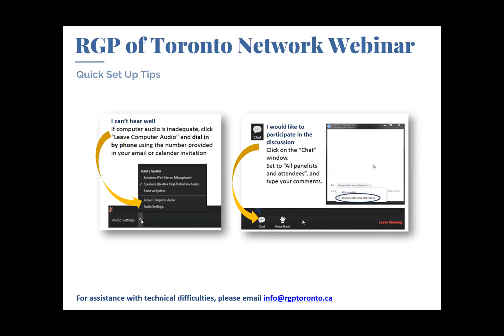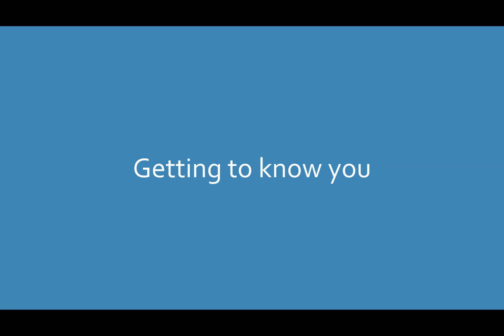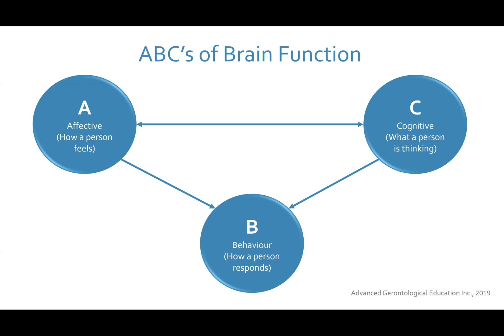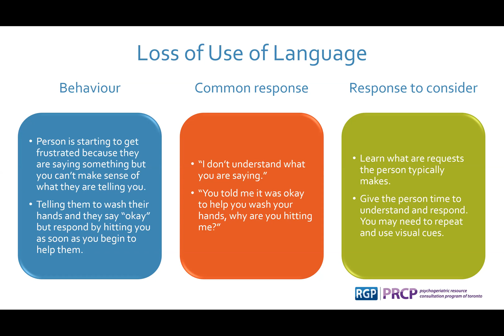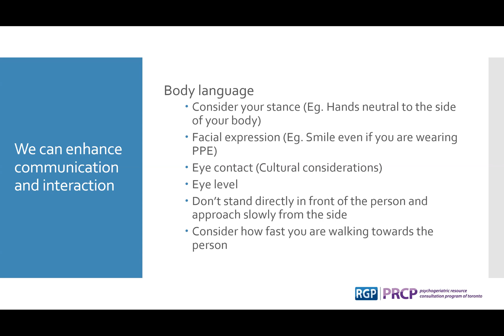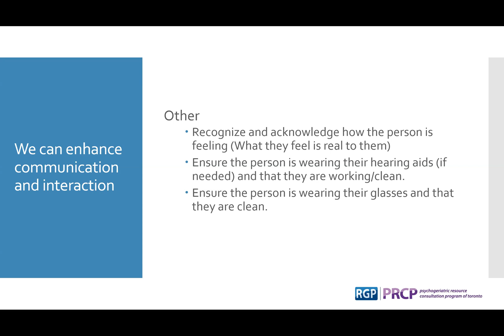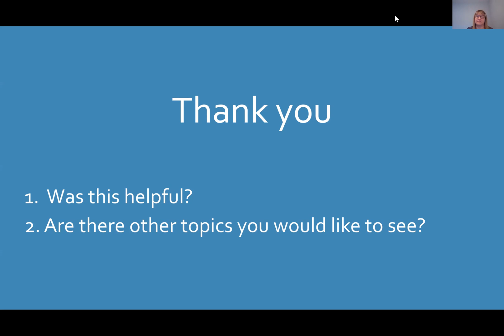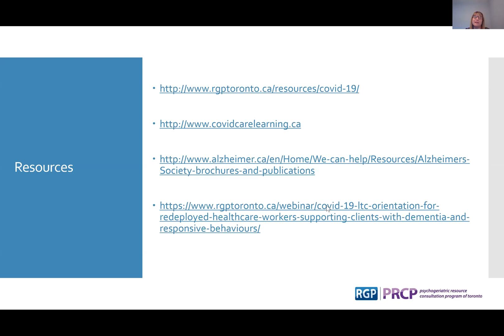Supporting Long Term Care Residents with Effective Communication Strategies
Training for redeployed healthcare workers and staff in long-term care homes. This webinar focuses on supporting residents with effective communication strategies.